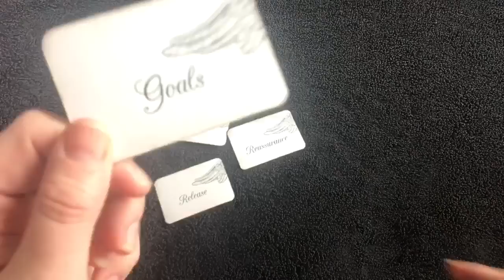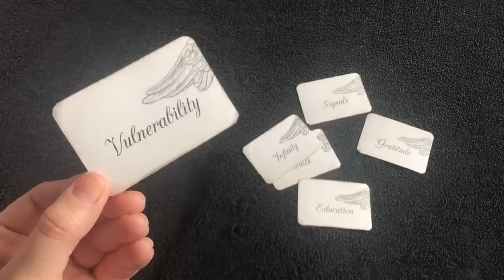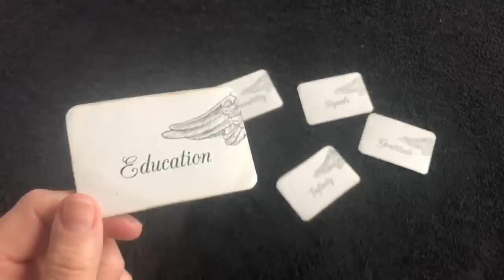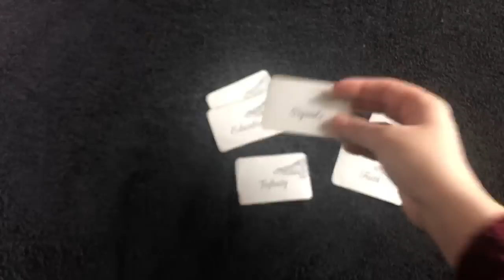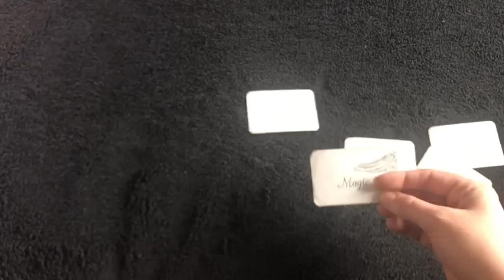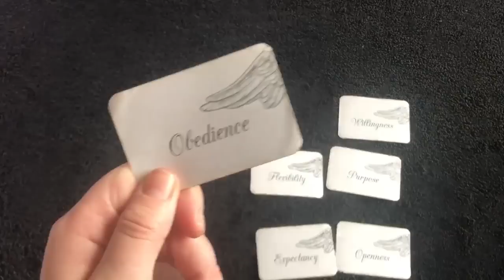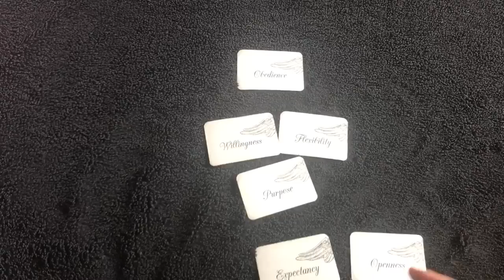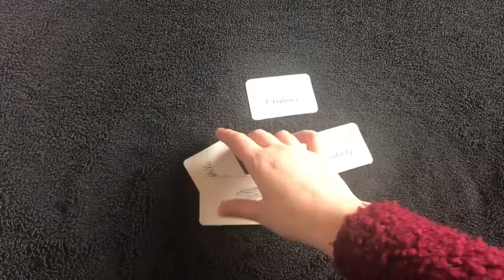'Pick a Card' Reading + Manifest with me in March ep. 19